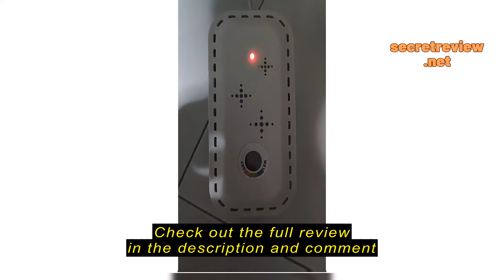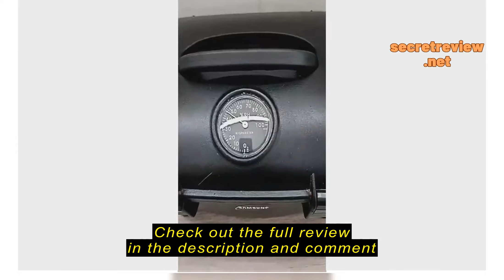Review Digi-Cabi Rechargeable Portable Mini Dehumidifier TOP-300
Digi-Cabi Rechargeable Portable Mini Dehumidifier TOP-300